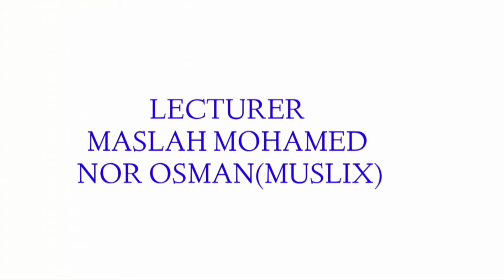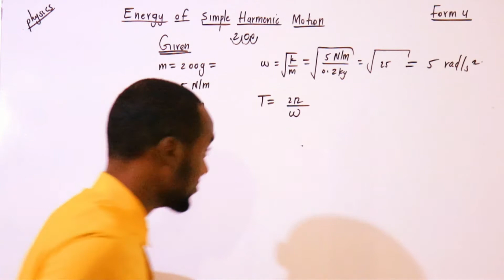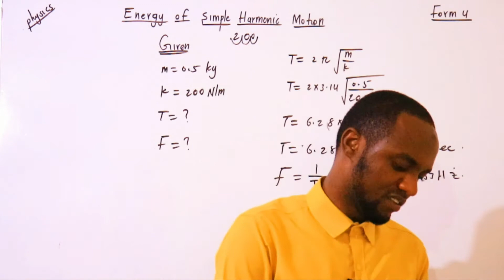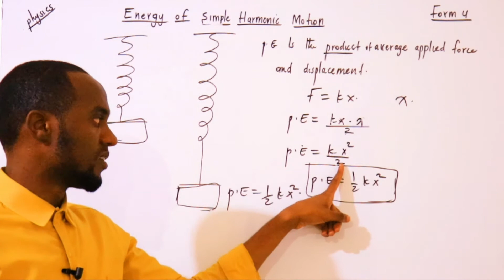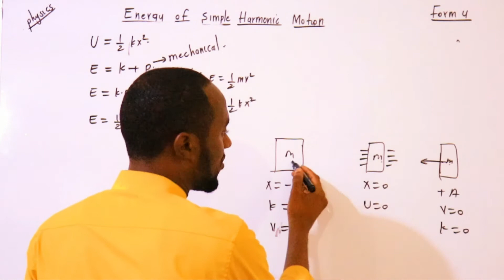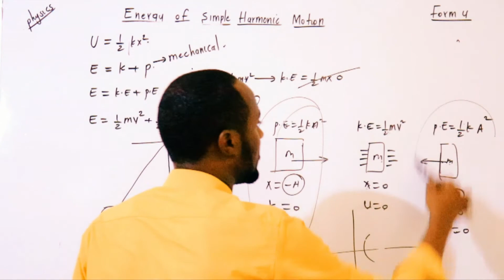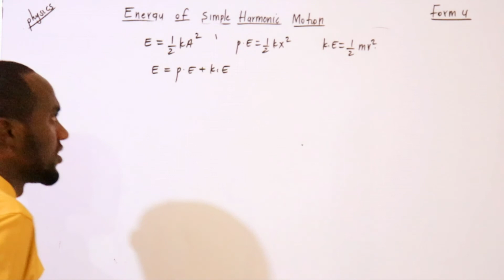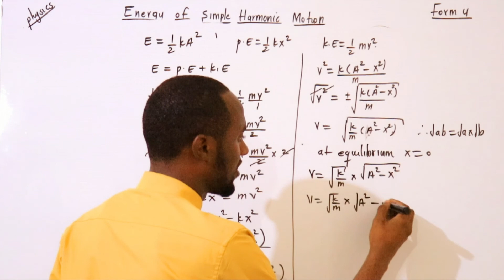sub: physics manhajka cusub class: form 4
chapter 1: Oscillatory motion
lesson 5: Energy of Simple Harmonic Motion